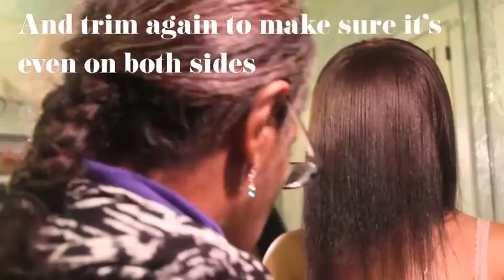November 9, 2015: Hair Length/Trim Check Update | 13 inches trimmed to 12 inches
Hey guys so this was supposed to be a "How I Trim My Hair Tutorial." But as you can see I didn't catch all the footage, I wasn't able to show the length and the scissors actually cutting my hair. So Here are the clips that I did get, as well as me showing my current length. This is not a tutorial, but I will be doing a better job at capturing my trimming experience the next time i trim in March!

I am embarking on a new hair journey to Tailbone length, but simultaneously trying to cut out my layers to make my hair more blunt. I want my front layers to match the back, and I also want to grow out my black hair dye as you can clearly see about 6-7 inches of my roots are light brown and my ends are like a soft black. But I will be getting more into sharing my plans with you on that as the New Year approaches :)

Fun Facts:
- Start of Healthy natural hair journey date: October 20, 2012
- Big Chop Date: June 9, 2013
- Hair length at Big Chop: 3.5 inches
- How many months post health start: 37 months
- How long post big chop: 29 months
- Current hair length at the nape of my neck: 12.0 inches
- Next Trim: March 9, 2015
- Hair length goal: 23.0 inches
- Goal accomplish prediction date: February 2019

Tech:
- Camera: Canon EOS Rebel T3i 18-55mm Kit
- Editing: iMovie